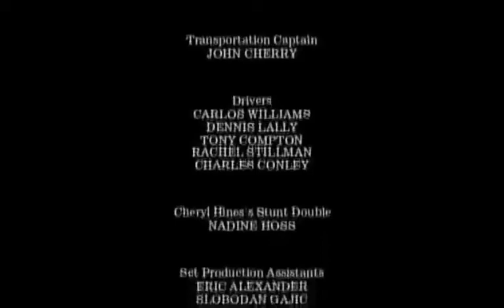Free fire final inesperado